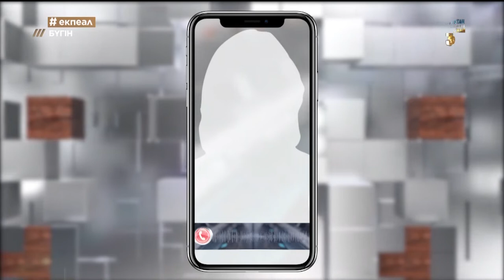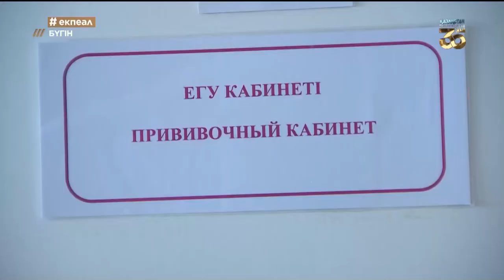COVID-19: вакцинаның маңызы. «Бүгін»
Індеттің алдын алу мақсатында сәуір айынан бері халықты жаппай вакцинациялау басталып кетті. Президент Қасым-Жомарт Тоқаев еліміздегі вакцинация қарқынын төмендетпеу керек деп санайды. Мемлекет басшысы екпе салдыру барлық шектеуден арылтып, қайта қалыпты өмірге бастайтын, COVID-19 пандемиясын жеңетін жалғыз жол екеніне кәміл сенеді.

Қазір қазақстандықтарға ресейлік Спутник-V және отандық QazVac вакцинасы салынып жатыр. Пекин биологиялық өнімдер институты әзірлеген Hayat-Vax вакцинасының 1 млн дозасы да елімізге әкелінбек. Бұл вакцина елімізде қашан қолжетімді болады? Сауда орталықтарында вакцина салу қауіпті емес пе?

Осы және өзге де сауалдарға «Бүгін» бағдарламасында жауап іздейміз.